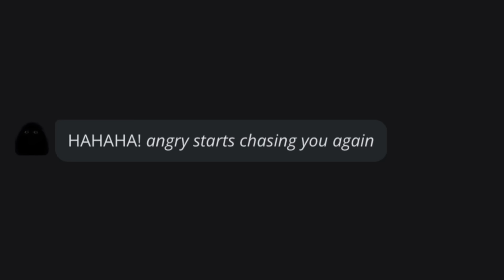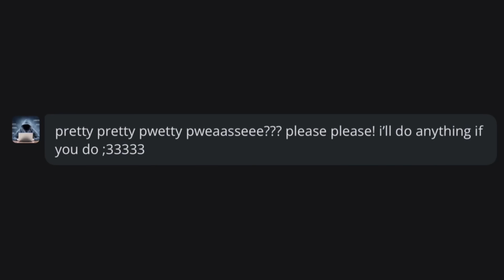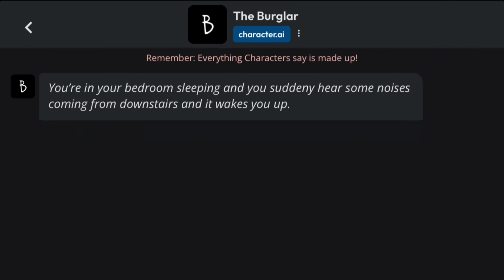Ai being more suspicious than ever 💀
Whats is wrong with them 😭